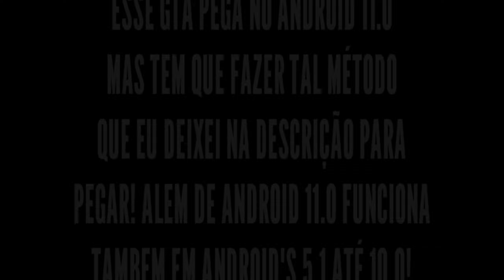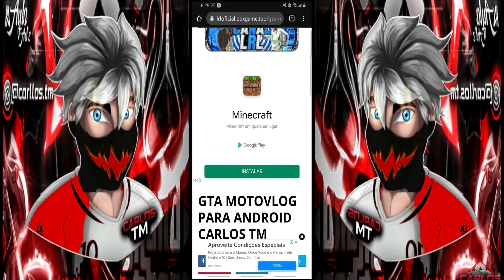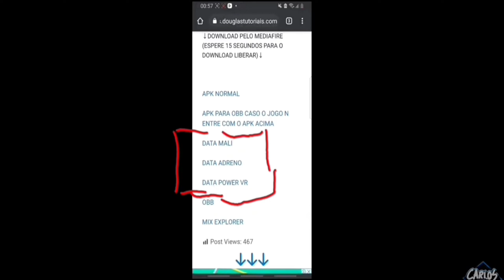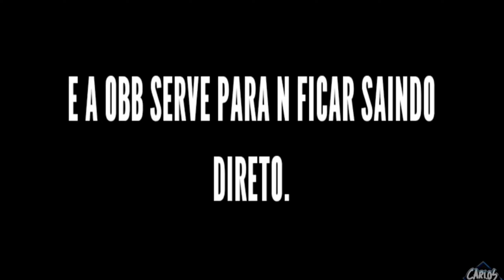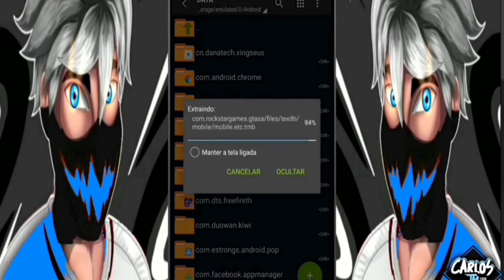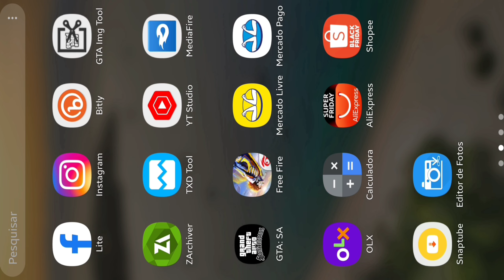MEU,GTA ESPECIAL DE NATAL COM 25 MOTOS/RONCOS SO O CANO/MERCADO/BLITZ/ETC/PEGA EM ANDROID 11.0/E MT+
novo método de como baixar gta no android 11.0 esse é atualizado!!

mix Explorer:para pegar no android 11.0 extrai a data por ele e cola em android e data ok

✔️NO VIDEO EU ENSINO A COMO PASSAR PELO SITE E ENCURTA.

➣CRÉDITOS:CARLØS TM

➣CASO POSTE NO SEU CANAL DEIXE OS DEVIDOS CREDITOS.